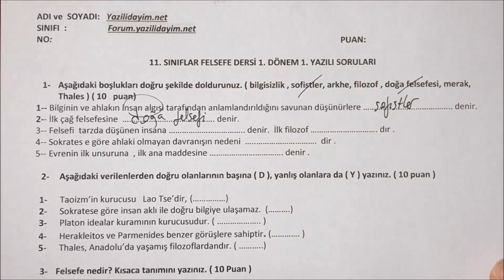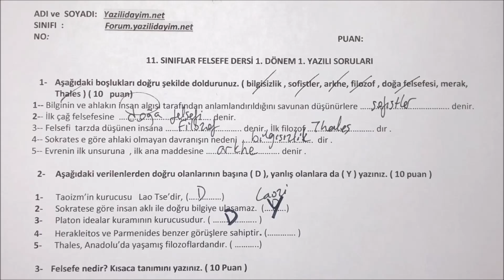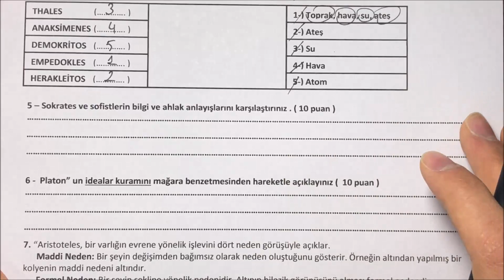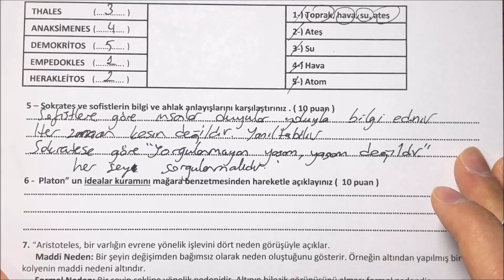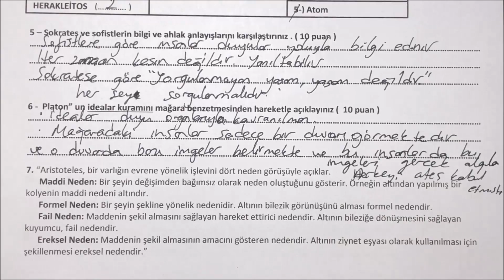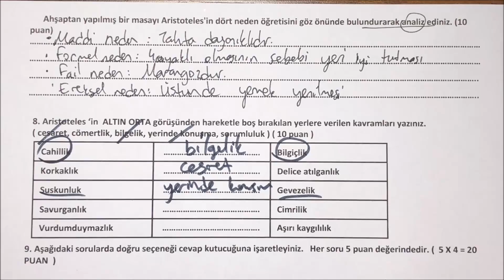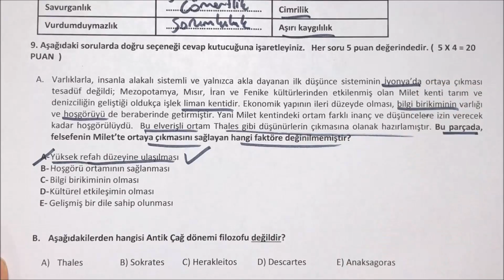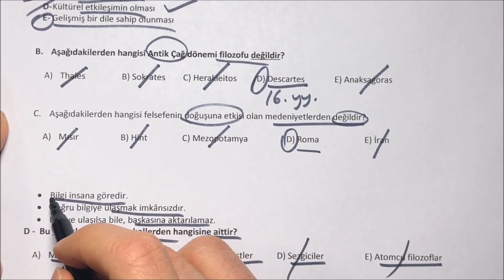11.Sınıf Felsefe 1.Dönem 1.Yazılı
zorunlu reklam 11.sınıf felsefe 1.dönem 1.yazılı
11.sınıf felsefe 1.dönem 1.yazılı
11.sınıf felsefe 1.dönem 1.yazılı
11.sınıf felsefe 1.dönem 1.yazılı
11.sınıf 1.dönem 1.yazılı felsefe

bugün sizlerle tüm liselere uygun ( fen lisesi anadolu lisesi imam hatip lisesi ) 11.sınıf felsefe 1.dönem 1.yazılı sınav ını cevap landırdık.

11.sınıf felsefe 1.dönem 1.yazılı
11.sınıf 1.dönem 1.yazılı felsefe
11.sınıf fen lisesi felsefe
11.sınıf fen lisesi felsefe 1.dönem 1.yazılı
11.sınıf anadolu lisesi felsefe
11.sınıf anadolu lisesi felsefe 1.dönem 1.yazılı
11.sınıf felsefe 1.dönem 1.yazılı
11.sınıf 1.dönem 1.yazılı felsefe
11.sınıf fen lisesi 1.dönem 1.yazılı felsefe
11.sınıf anadolu lisesi 1.dönem 1.yazılı felsefe
11.sınıf imam hatip lisesi 1.dönem 1.yazılı felsefe
11.sınıf felsefe
11.sınıf felsefe yazılı
11.sınıf felsefe sınavı
11.sınıf felsefe yazılısı